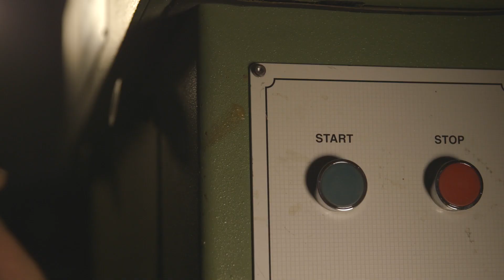ACIP Corniciai di professione, Corniciai per passione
nicolagennari.it